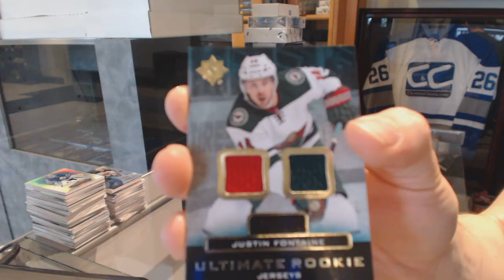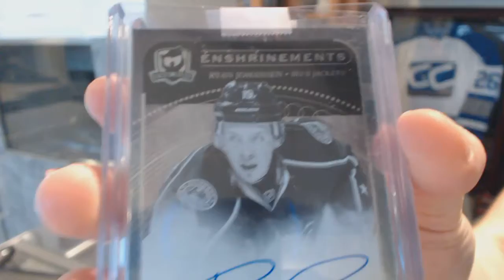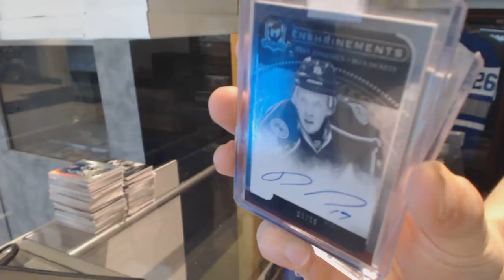13-14 UD Ultimate & CNC Greatest Hits Hockey Box Break - C&C GB #6215